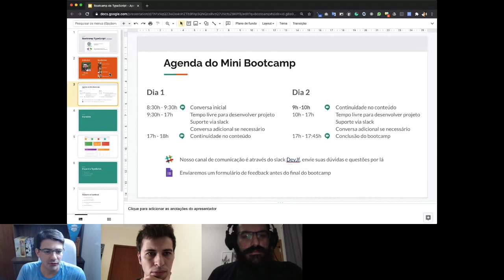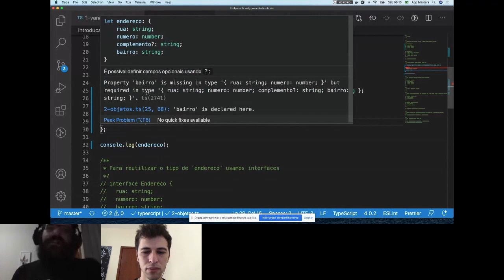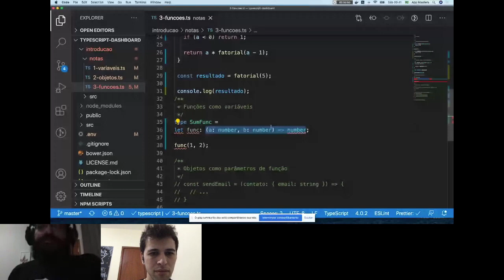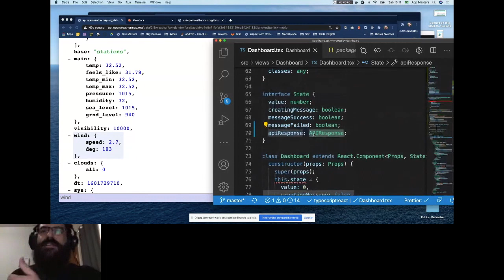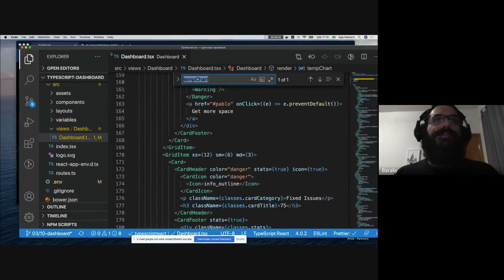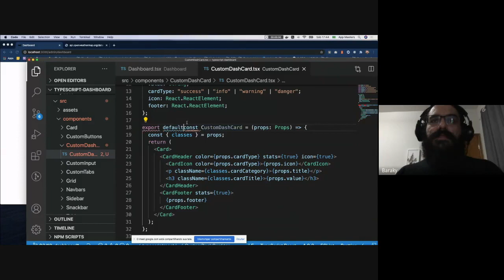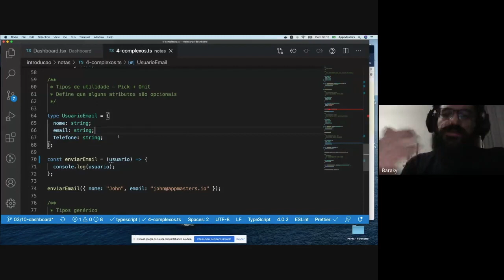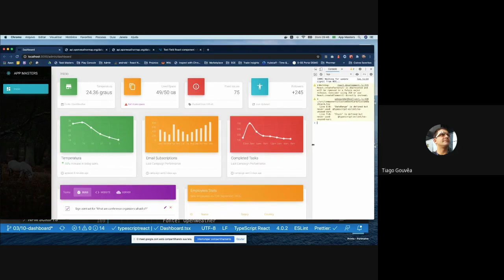Bootcamp de TypeScript com React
Bootcamp realizado pela App Masters juntamente com o Google Developers Group de Juiz De Fora, voltado para aqueles que já conhecem o básico do React e desejam aprender o TypeScript.

O evento foi dividido em quatro encontros online. O último não foi publicado aqui pois não houve conteúdo relevante.

Primeiro encontro - 0:00:00
Segundo encontro - 1:46:00
Terceiro encontro - 2:49:00